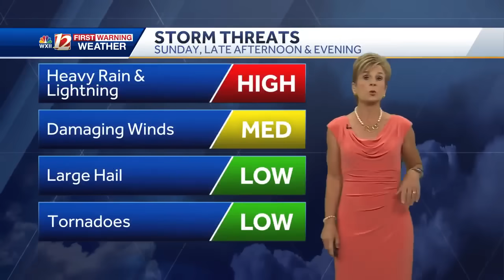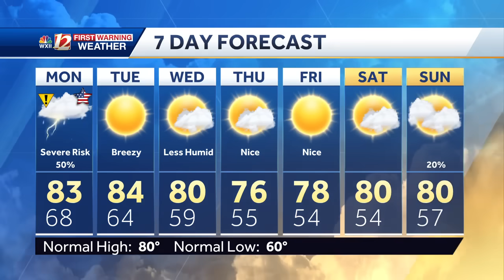WATCH: Severe storm threat Sunday evening, again Memorial Day